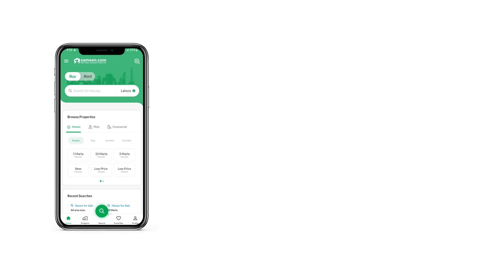47 SQYD COMMERCIAL PLOT FOR SALE IN GADAP TOWN KARACHI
FALAKNAZ HILLS VEIW
A Project of (FALAK NAZ GROUP)

Speedy Construction Work Underway
423 Square Yards Commercial Plots
Flexible 3 years easy Payment Schedule
NOTE:
Possession After 10% Dawn Payment
Remaining Balance pay in 36 Months installment Plan
During Construction

Location :
Our Society is Located on Surjani Town Sector 12, Near 4K Chowrangi, Karachi

All Facilities Are Available:
Sweet water 24 hour
Full Security System
Boundary wall project
LDA Approved
SBCA Approved
All NOCs Clears

PROJECT FEATURES:
THEM PARK
UNIVERSITY
 COLLEGE
HOSPITALS
MOSQUE
SCHOOLS
CLUB HOUSE
COMMUNITY CENTER
24/7 CCTV SECURITY
GREENERY PARKS
GYMNASIUM